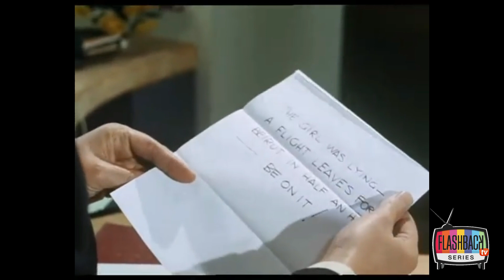El Santo - Falsa personalidad (Temp 6 Ep 06)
El Santo (The Saint, en el original en inglés) es una serie de televisión británica de la década de 1960, protagonizada por Roger Moore, en el papel de Simon Templar. La serie se basa en el personaje literario del mismo nombre creado en la década de 1920 por Leslie Charteris,​ que apareció en numerosas novelas a lo largo de varias décadas.

La serie muestra las aventuras de Simon Templar, personaje creado por el escritor inglés Leslie Charteris y encarnado por el actor Roger Moore, especie de aventurero sofisticado y con ribetes robinhoodeanos. El protagonismo de Moore en la tira fue absoluto, ya que se trató de una serie de carácter unipersonal con personajes secundarios en cada episodio, siempre centrados en los relatos de Charteris acerca de Templar, suerte de agente refinado, estereotipo del inglés flemático y algo irónico, personaje que en gran medida preanuncia el otro gran rol de Roger Moore, en la década siguiente: el de James Bond.

El Santo comenzó como una serie de misterio, pero con el paso de los años adoptó tramas de estilo fantástico y de agentes secretos. Además, a mitad de la serie, se produjo un cambio de producción de blanco y negro a color que recibió mucha publicidad. Los primeros episodios se caracterizaban por la ruptura de la cuarta pared por parte de Moore, quien se dirige al público en su propio papel al principio de cada episodio. Con el cambio al color, esto se sustituyó por una simple narración.